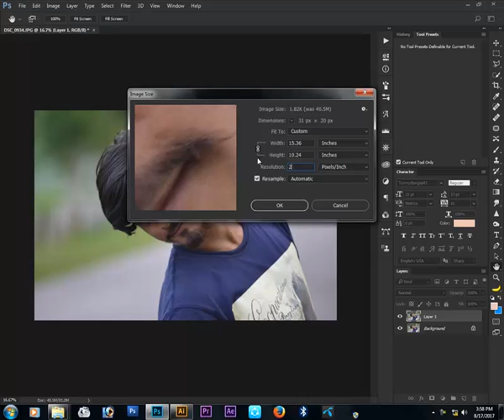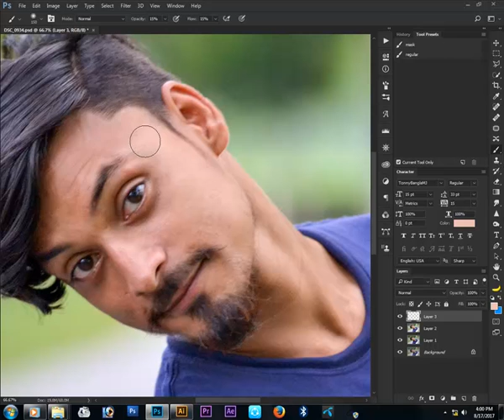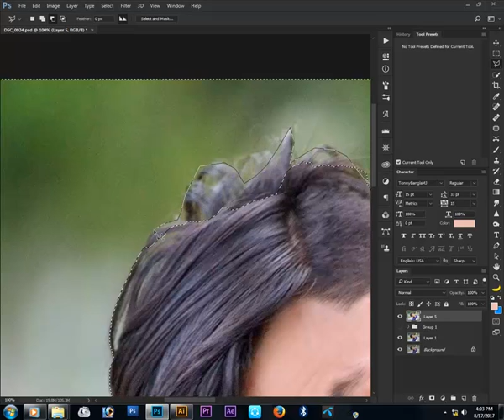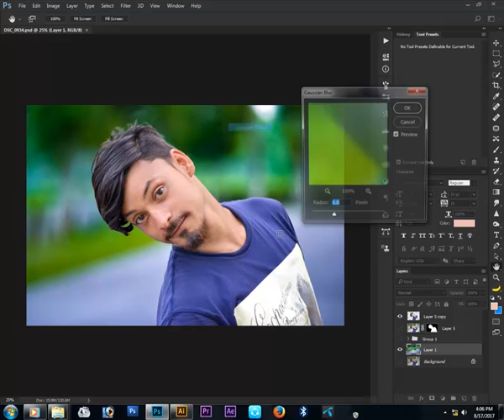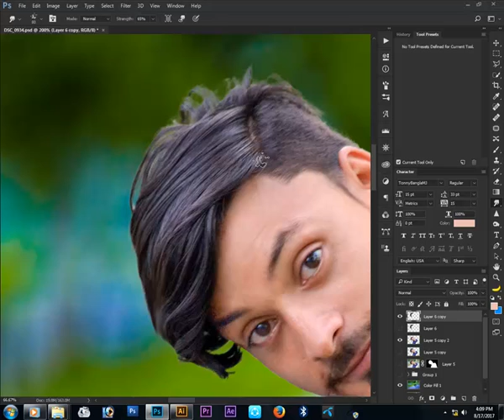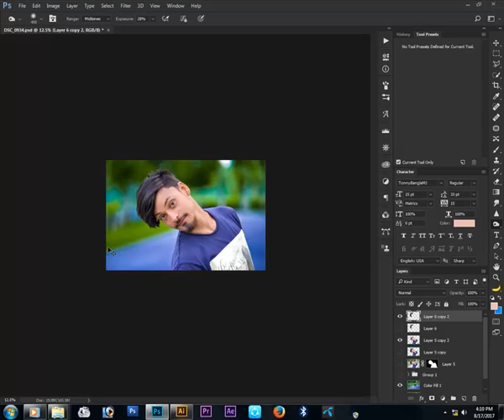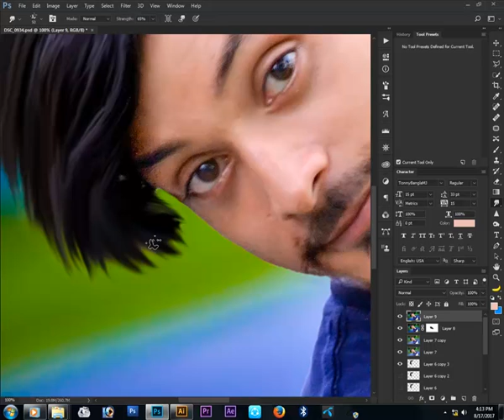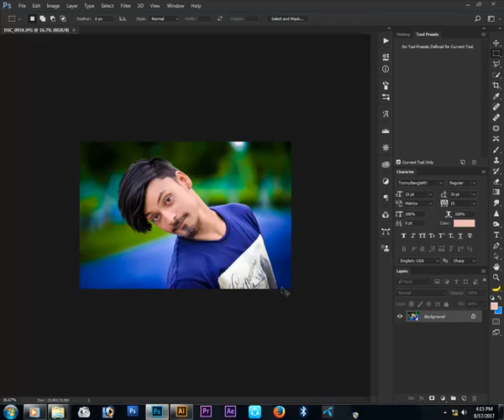Basic dslr photo editing in photoshop cc 2017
hi guys today I'm gonna show you how to make a photo eye catching to others.  simple and easy way